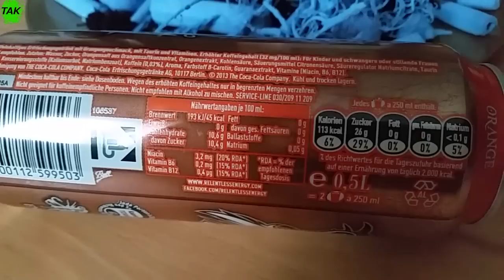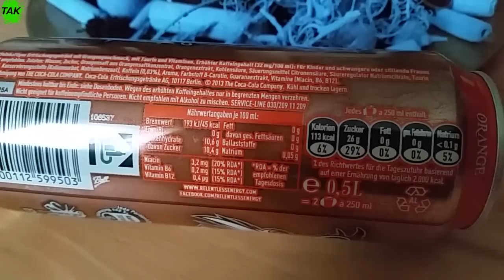Let´s Drink: Relentless Orange / Inferno (DE)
energydrink review monsterenergy # rockstarenergy Let´s Drink: Relentless Orange / Inferno (DE)

Okay, den Relentless habe ich im "Philipps" bekommen für unglaubliche 49 Cent (+ Pfand). Dadurch er schon lange vom Markt genommen wurde und kurz vorm MHD (Mindesthaltbarkeitsdatum) war ist das kein Wunder das er so billig ist. Habe gleich mal ne ganze Palette gekauft :D Die Hälfte war für meinen Kumpel ;)